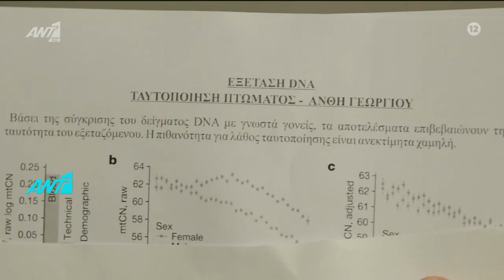Μετά την Φωτιά | Επεισόδιο 6 | Official Trailer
Η φλόγα μας για το MetaTiFwtia δεν σβήνει ποτέ! 🔥

Νέο επεισόδιο αύριο στις 21:00 στον